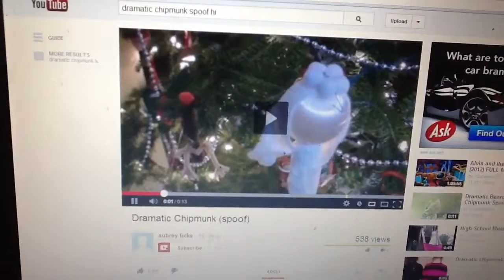dramatic egret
At Moscow Russia This egret it's so beautiful I wish I could this recorded on March 2nd 2013